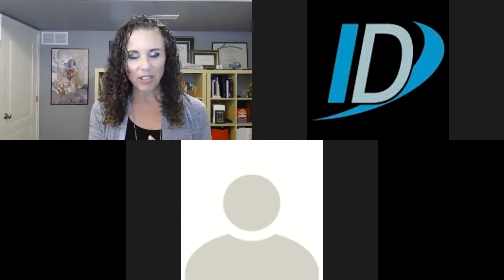D@D Episode 23 Maggie Schsuter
July is Drone Education, Training & Workforce Development Month for D@D! Want to learn more about a Texas rockstar who is making a difference in all of these areas? Join Dawn and Guest Maggie Schuster, Owner of Your
Aerial View LLC, lead for the Know Before You Fly Your Workshop (the North Central Texas Council of Government) and Clubhouse social media maven. Be patient w/ the tech difficulties--still great stuff here!